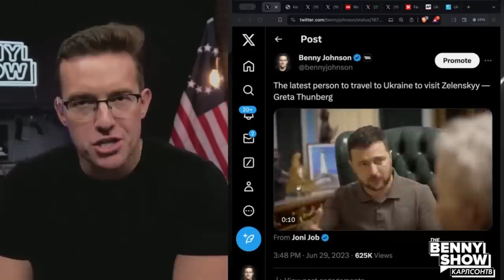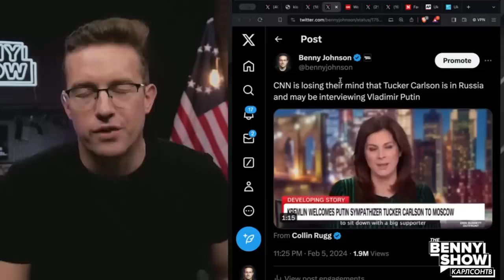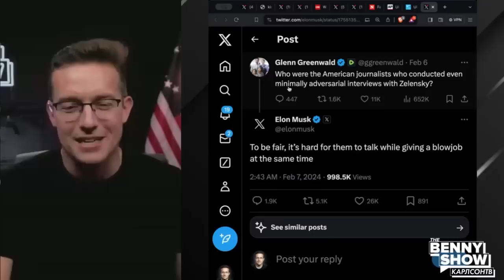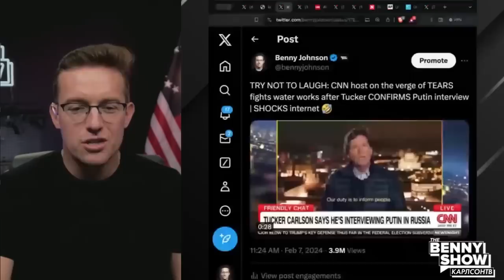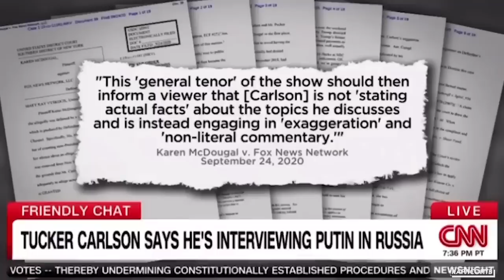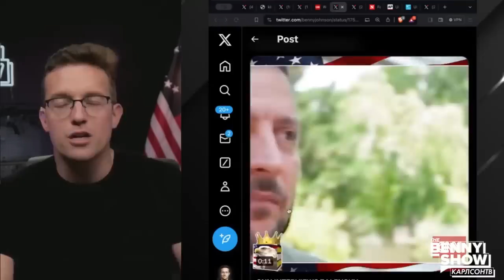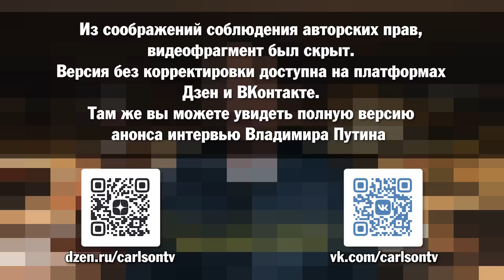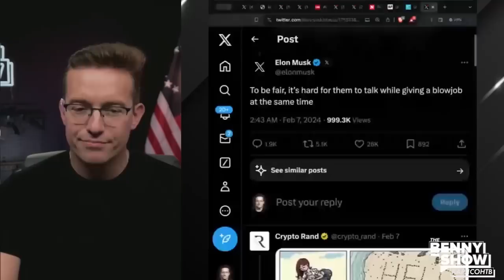Как правильно брать интервью у президента [КарлсонТВ]